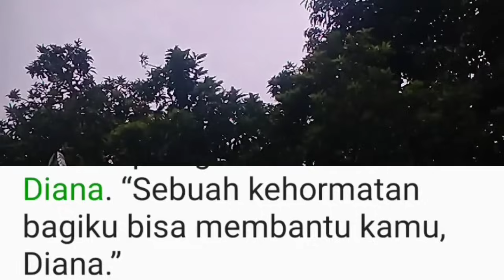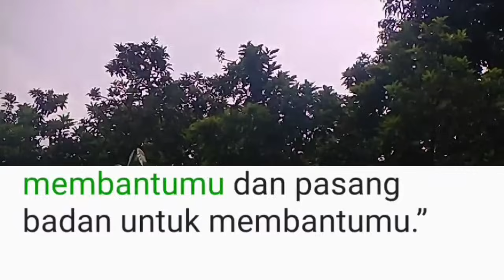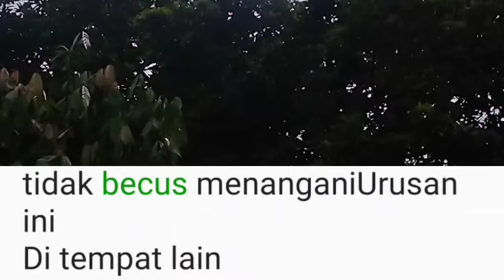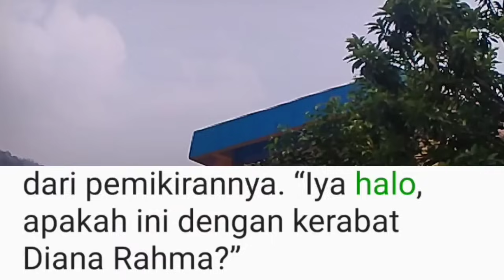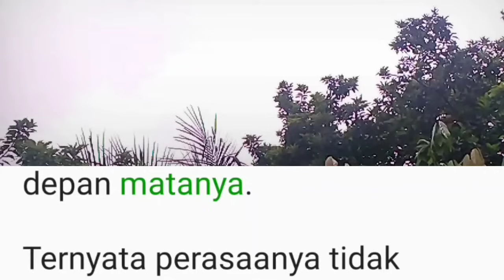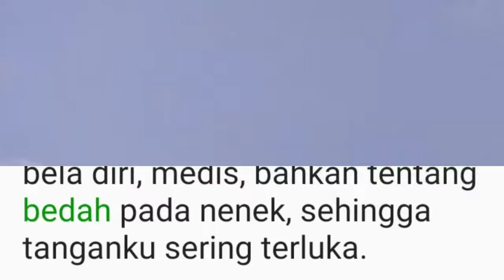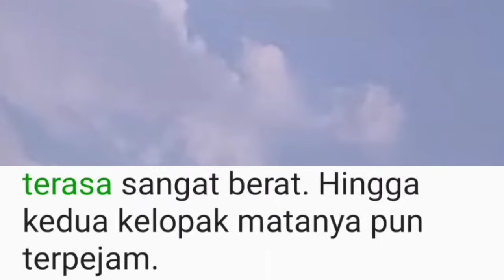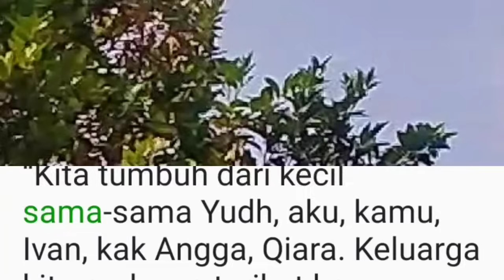Masalah y4ng Tak Kunjun9 Selesai(14)